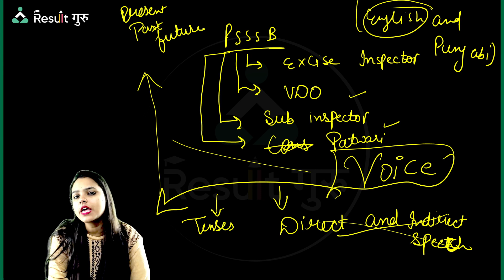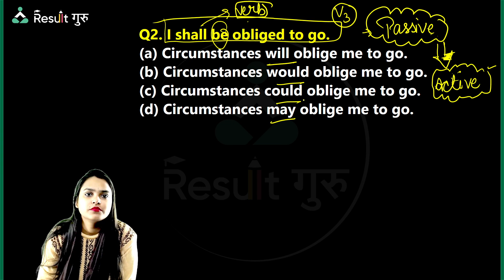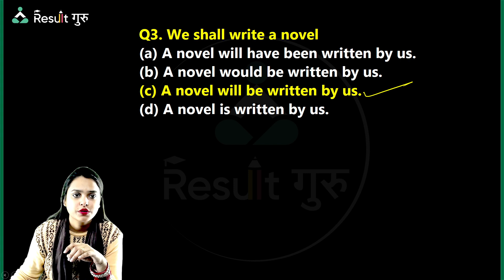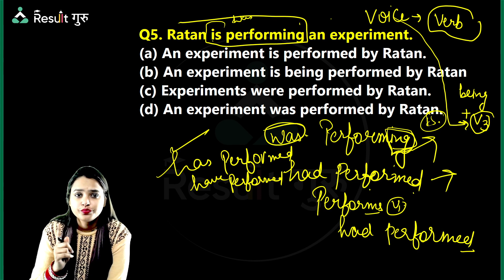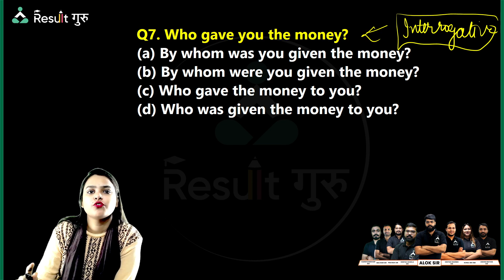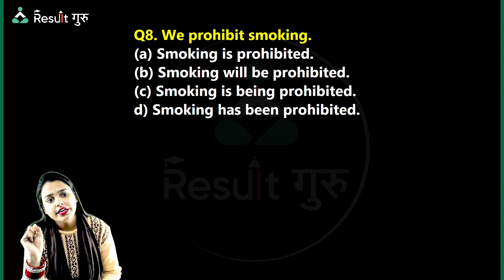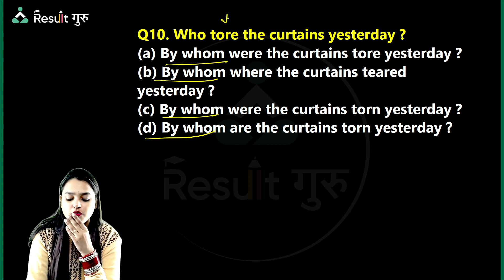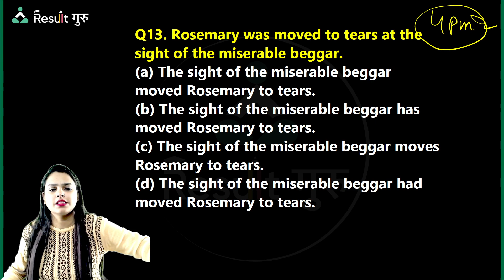PUNJAB EXCISE INSPECTOR | VOICE | Practice Session | Niharika Ma'am | Result Guru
PUNJAB EXAMS Result Guru is the competitive exams preparation YouTube channel. We provide online classes to educate the aspirants of competitive exams, which ensures the desired result.